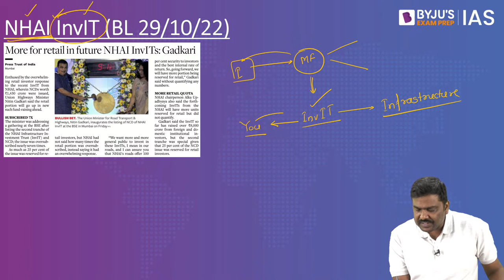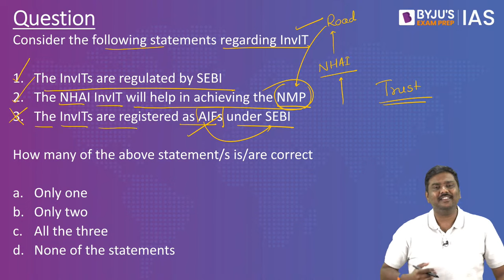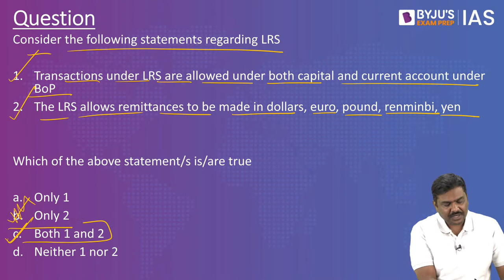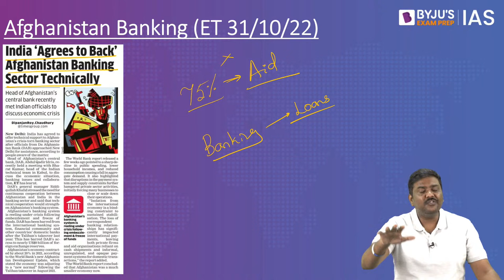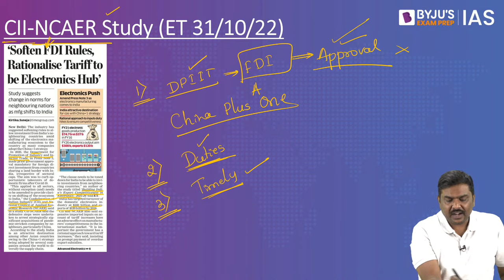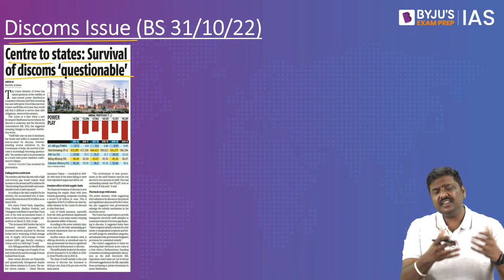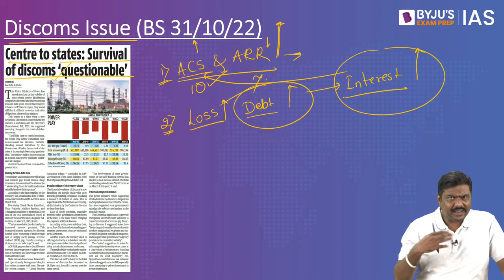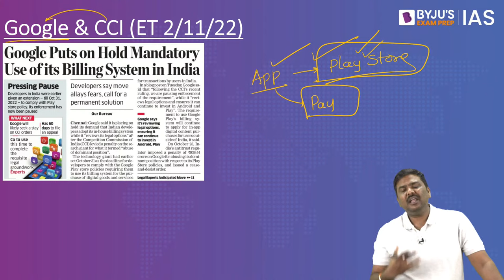Economy This Week | Period: 29th Oct to 4th Nov | UPSC CSE 2022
👉To make economy-related newspaper articles easier to understand, we at BYJU'S Exam Prep IAS have started a lecture series for weekly round-up of all major business newspapers of the country.

The discussion covers all the important economy-related news from the past week. We cover all the important business newspapers such as:
- Economic Times
- Business Standard
-  Live Mint

Topics:
1) More for retail in future NHAI InvITs - Gadkari
2) India, smaller nations talk trade via rupee accounts
3) Abuse of LRS for offshore betting under CBIC lens
4) India agrees to back Afghanistan banking sector technically
5) CII-NCAERs study - soften FDI rules and rationalise tariffs to be electronic hub
6) Centre doubles fertiliser subsidy
7) Centre to states - survival of discoms questionable
8) Google has stopped in house Play billing system
9) US Fed increases rates by 75 bps

For Economy This Week Sessions in Hindi, visit @BYJUSIASHindi

Happy Learning!